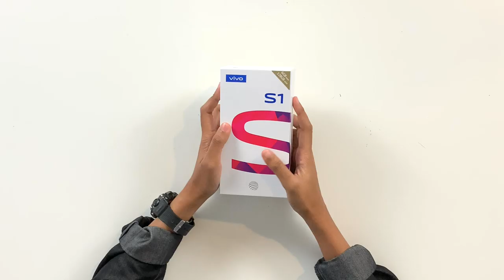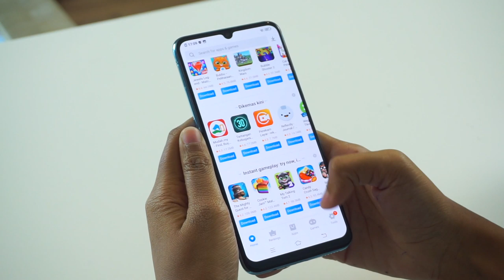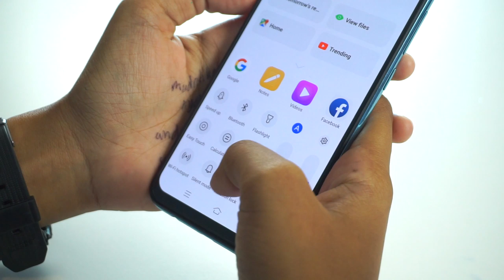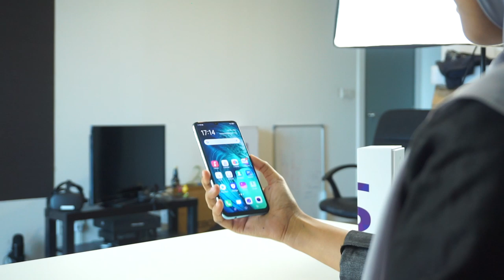Vivo S1 - Kamera 32MP, Bateri 4500mAh, Mikro-USB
Vivo hari ini merasmikan peranti terbaru mereka iaitu vivo S1 yang cukup cantik dan menarik. Melihat pada penawarannya peranti ini didatangkan bersama cip pemprosesan mediatek MT6768 dengan RAM sebesar 6GB dan Storan 128GB.